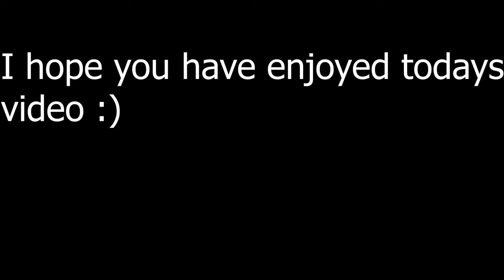YOshi Elevators Railfanning MBTA 8/29/2020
Credit to Jamestube 8439 for making the intro animations
LINKS